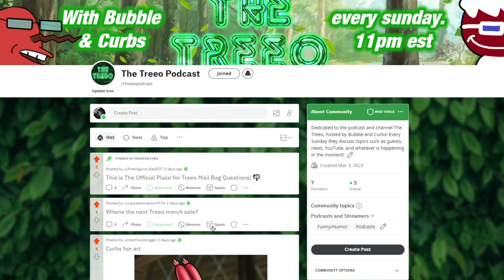Interviewing VCHA Member, Camila | Treeo Podcast ep.38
🎙️The Treeo Podcast Episode 38
In this episode with Bubble and Curbs we interview Camila from VCHA aka Sue. Today we talked all about her hobbies, how it is to be an up and coming K-pop star, and how she feels being in VCHA all so quickly. So SMASH like and SUB because this episode was one of a kind for sure considering we thought our guest was some random archer at first... and be sure to use code:"CURBS" for 10% off the merch, enjoy!

Other Distributors of The Treeo Podcast! (some may not be listed)

TIME STAMPS:
0:00 - Intro
2:17 - About Sue Youn
9:22 - How She Got In VCHA
12:00 - The Moment We Found Out VCHA Was #1...
16:30 - More About VCHA
17:12 - Treeo Mail Bag
21:16 - Music Videos Chat
24:11 - Treeo Merch Ad
26:13 - VCHA Group Ranking
27:00 - Outro